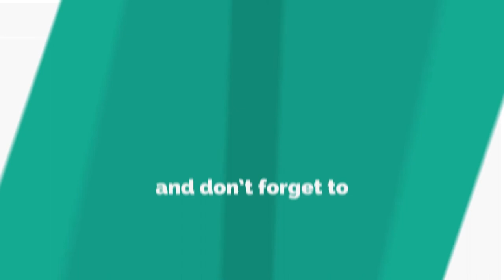World of Tanks ASTRON Rex 105 mm - 6 Kills 6,9K Damage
Zekin60fps
Wot replays

ASTRON Rex 105 mm wot,ASTRON Rex 105 mm world of tanks,wot ASTRON Rex 105 mm,world of tanks ASTRON Rex 105 mm,ASTRON,ASTRON Rex wot,ASTRON Rex,ASTRON Rex 105 mm